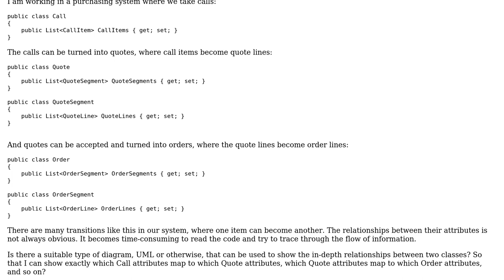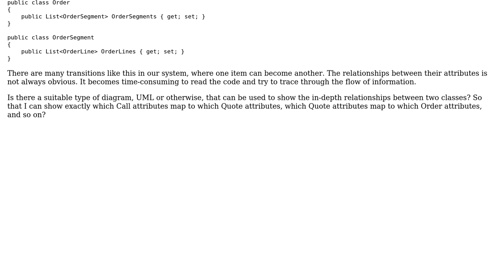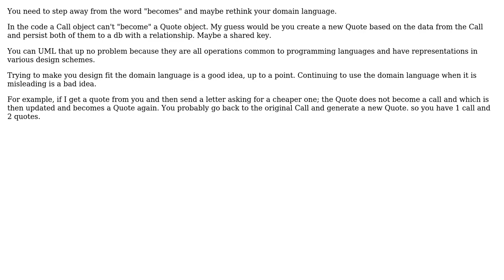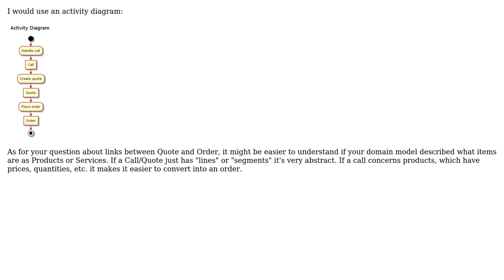Software Engineering: Diagram to show how one object "becomes" another? (3 Solutions!!)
Software Engineering: Diagram to show how one object "becomes" another?

With thanks & praise to God, and with thanks to the many people who have made this project possible! | Content (except music & images) licensed under CC BY-SA | Music | Images & others | With thanks to user Sydney Park user just me user Fuhrmanator user Ewan and the Stack Exchange Network Trademarks are property of their respective owners. You are responsible for your own actions.